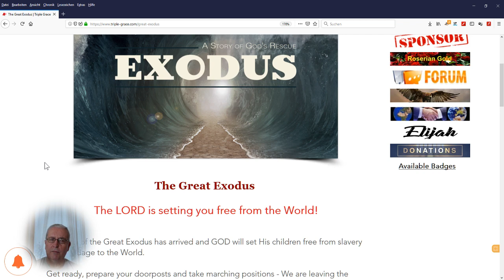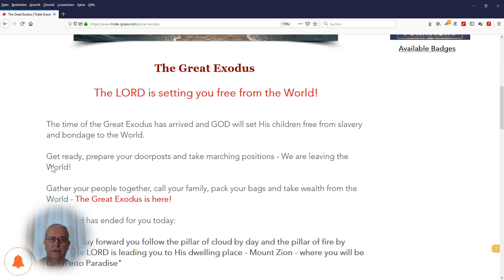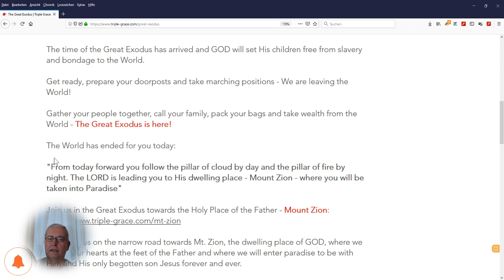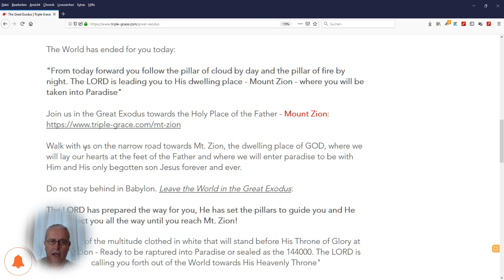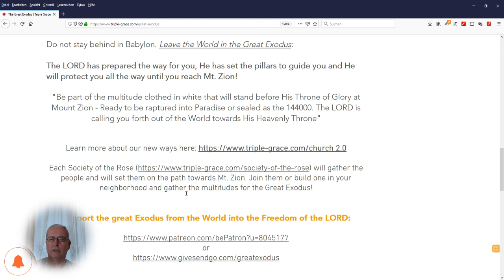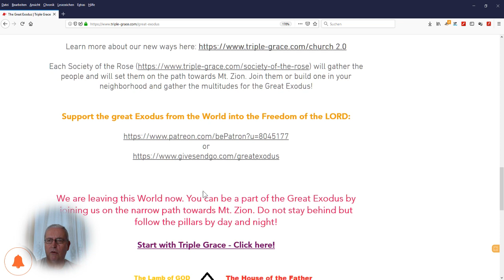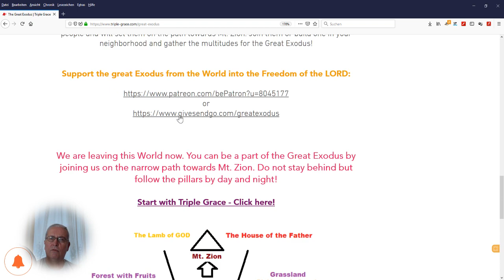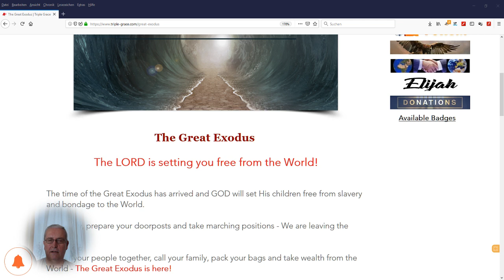The New Journey to Mount Zion - The Great Exodus - Part 11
Happy Viewing!

Blessings

Michael